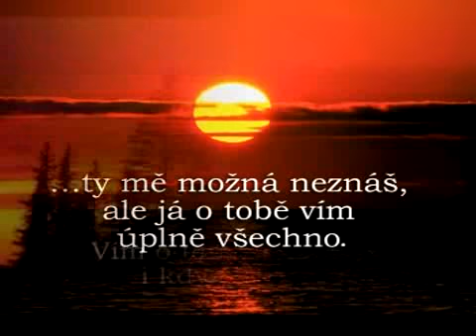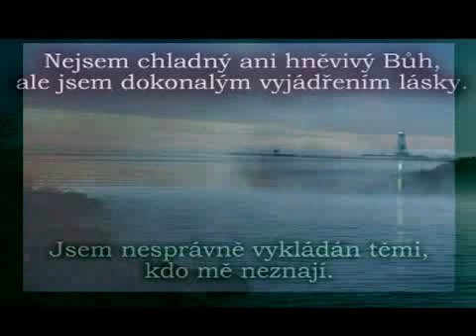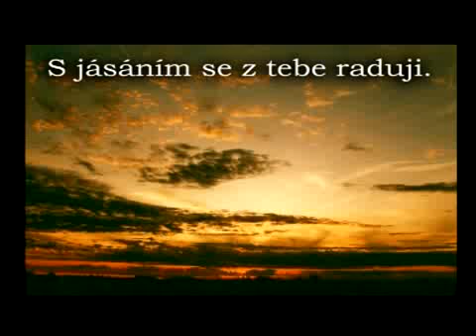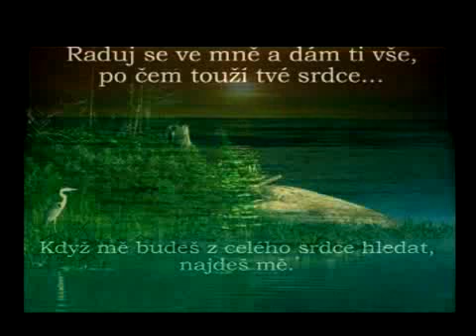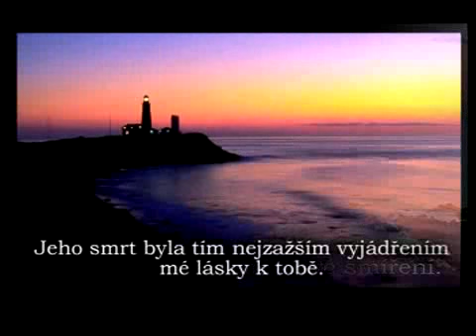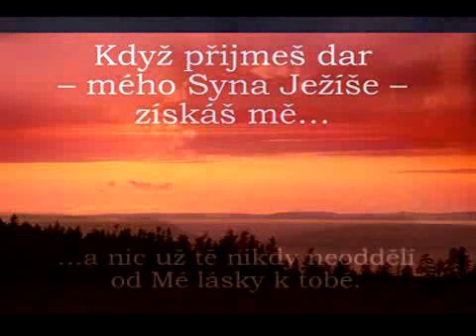dopis od boha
Dopis od boha a naseho otce ,ktery nas miluje tak ,ze obetoval sveho jedineho syna Jezise za nase chrichy a nase zivoty.Dekujeme Pane.